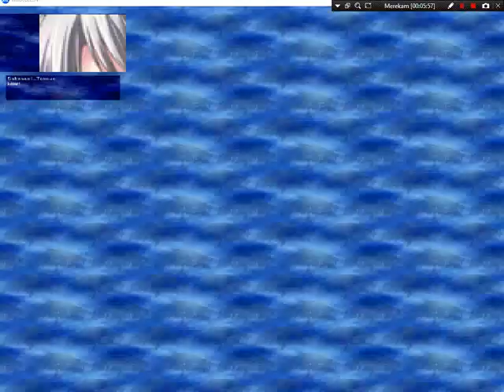Mugen : Precure Squad & Sonozaki Twins vs Clannad Squad & Bad Girls